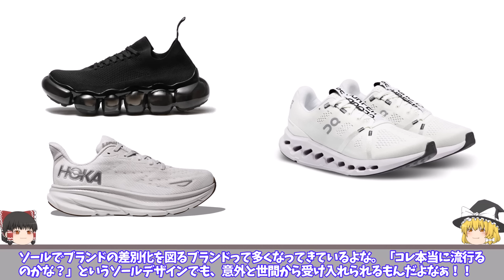最近かっこいいシューズが多すぎるので全力紹介します！【ゆっくり解説】【ファッション】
今回は、イケてるスニーカーをご紹介しています！
選りすぐりのラインナップになっておりますので、参考になれば幸いです！

【お仕事等の問い合わせ】

【HOKA ONE ONE（ホカ オネオネ）を徹底解説！身長爆盛り高機能シューズメーカー！】
【【初実写レビュー有】ジャーマントレーナーの代名詞！？REPRODUCTION OF FOUND（リプロダクションオブファウンド）を徹底解説！】